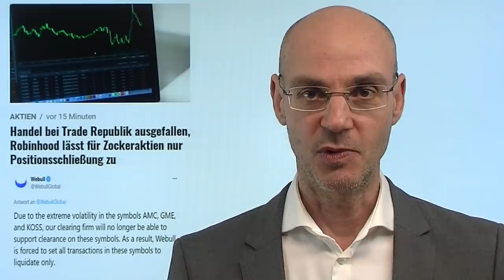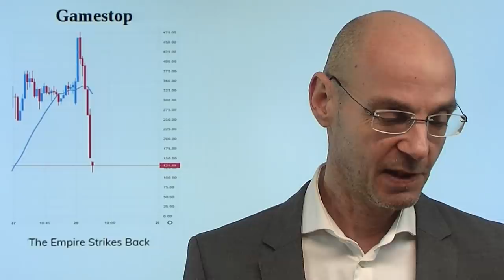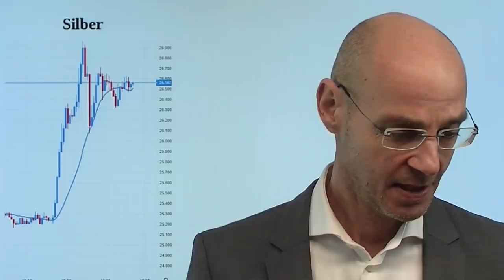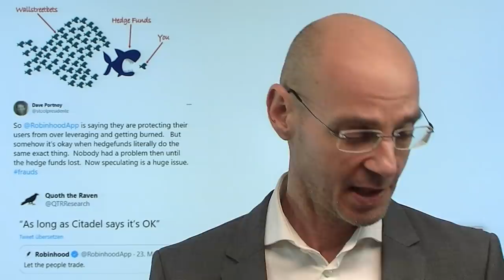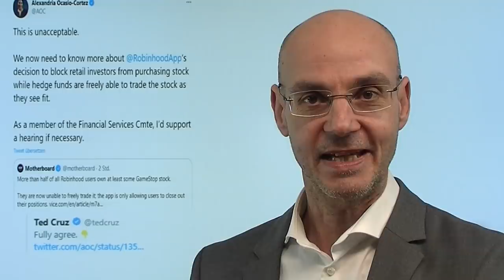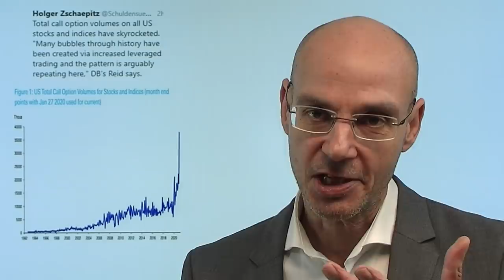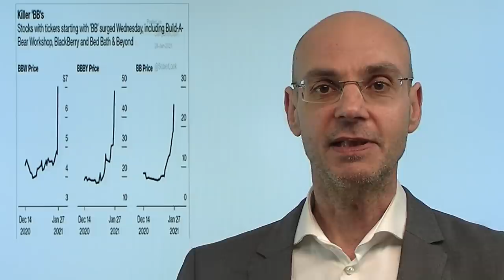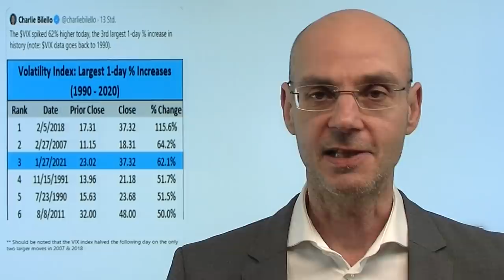GameStop & Co: "Boomer" ziehen den Stecker! Marktgeflüster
Ist das Ende der Party bei Aktien wie Gamestop und anderen Zocker-Werten jetzt gekommen - weil die "Boomer" schlicht den Stecker gezogen haben? Jedenfalls ist es bei praktisch allen Brokern für Privattrader nicht mehr möglich, neue Käufe in Aktien wie GameStop & Co zu tätigen - weil die Clearing-Firmen gewissermaßen streiken aufgrund der unkalklierbareb Risiken. Dagegen regt sich nun Widerstand auch in der US-Politik - aber wer über Robinhood oder andere Neobroker handelt, sollte einmal besser seinen Vertrag mit dem Broker lesen! So oder so: viele, die noch heute vom schnellen Reichtum träumten, haben jetzt eher bescheidene Laune. Haben die "alten weißen Männer" auf Dauer gesiegt?